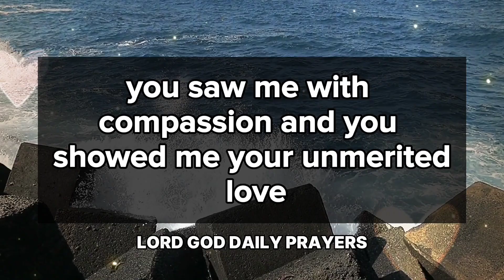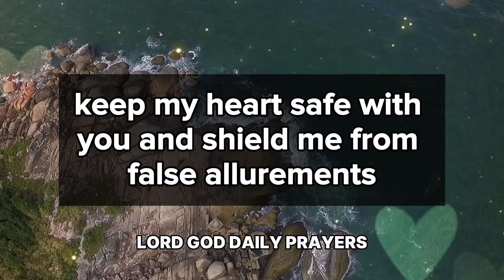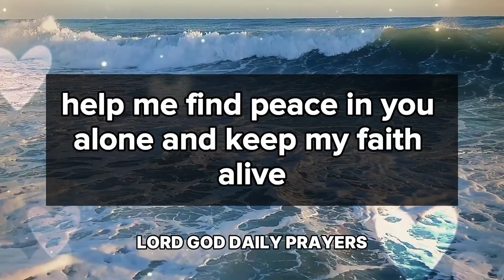LORD GOD, I am grateful for your UNMERITED LOVE, and the deep peace you brought into my life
►This is an Original video created by: Lord God Daily Prayers
►Fully Licensed Footage & Music

evening prayer
night prayer
morning prayer before you start your day
catholic
Short prayer to god
powerful prayer